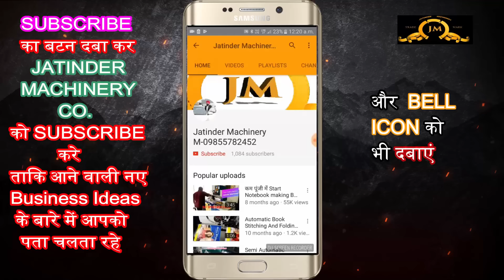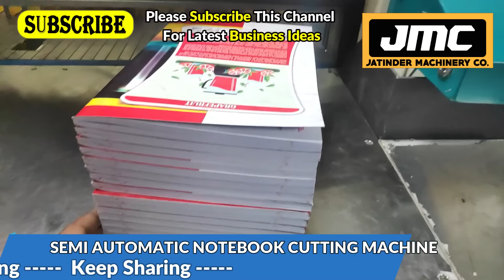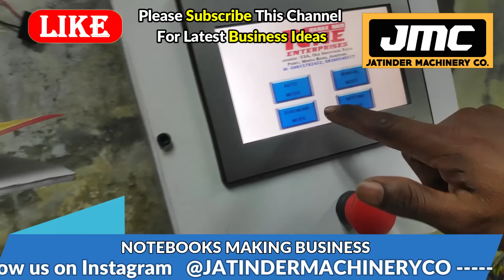गारंटी है सबसे जयादा डिमांड है इस काम की New business ideas 2022,small business ideas,Low Investment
Title-

AMRITSAR , PUNJAB.